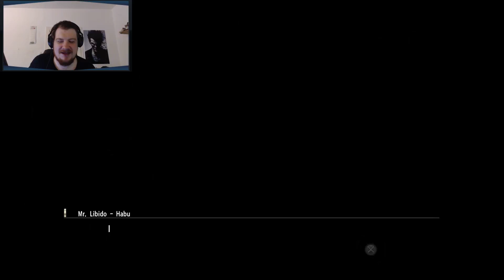Yakuza 0 [BLIND] - Part 16 - Hitting hard ... in the feels